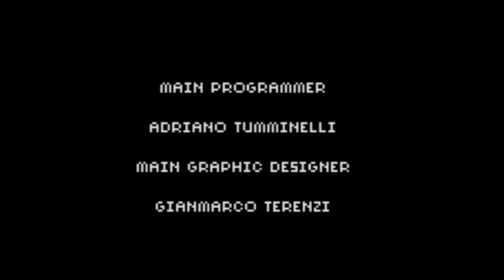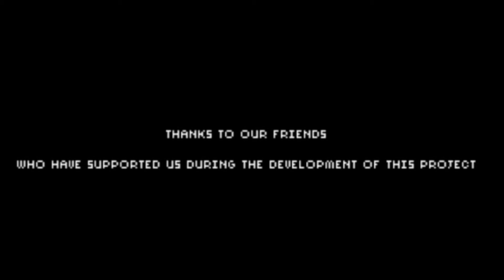7Days FINAL - The Twilight Zone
Me and greg finish up our mind blowing terrifying pixel adventure.